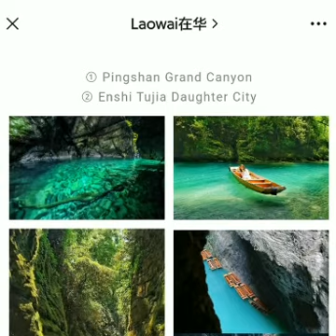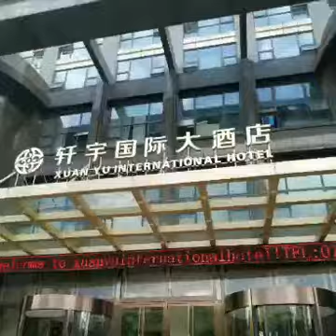enshi 3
Water canyon and Tusu Palace